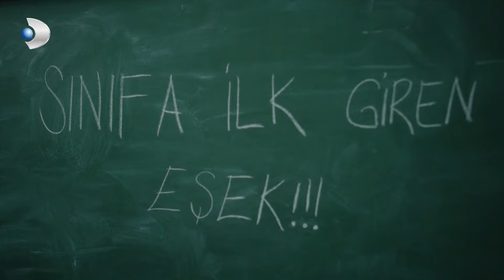Derya Kurtuldum Sanıyor Ama Yanılıyor! - Üç Kız Kardeş Özel Klip